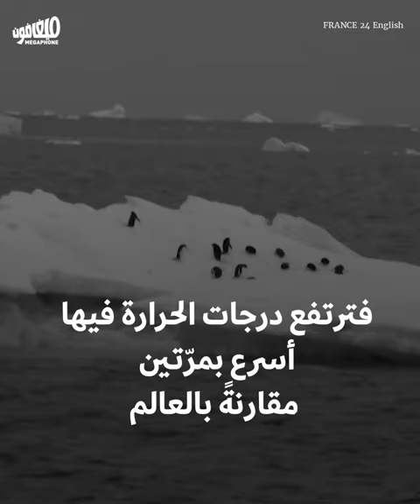البطريق في خطر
بطاريق القطب الجنوبيّ آخر ضحايا التغيّر المناخي.